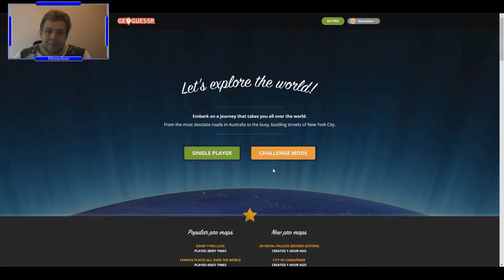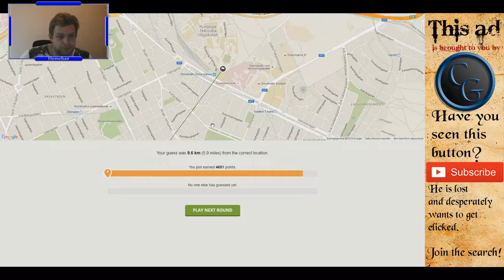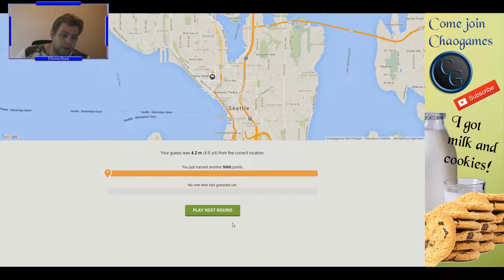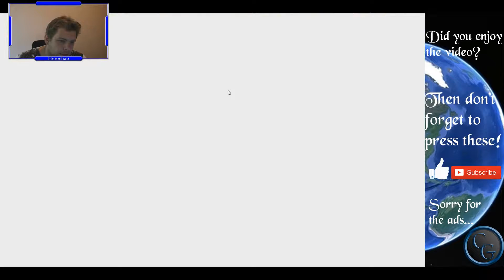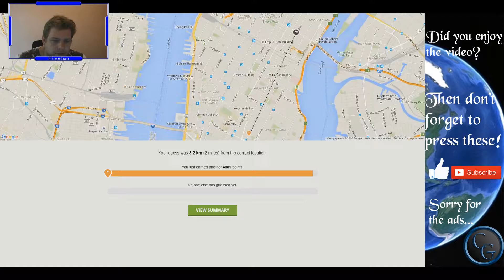Famous Places! HOT! ~ Geoguessr#110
This Challenge:"

Want to set up a challenge for me? go to Geosettr.com and send me the link in the comments of a private message!

Credits

Background music
"Brightly Fancy","Quirky Dog","The Builder","Run Amok","Monkeys Spinning Monkeys"